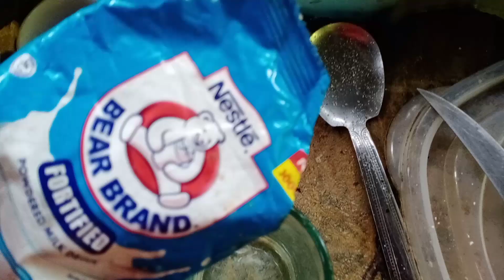ilang oras maluto ang lechon base sa kanyang timbang/weight?